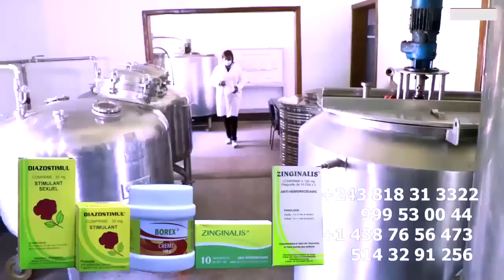Seule Contre Tous Droit De Réponse Les MBOLO MBOLO De FALLY Menacé LITEYA KANDA Intimidé Par AMBASSY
Seule Contre Tous Droit De Réponse Les MBOLO MBOLO De FALLY Menacé LITEYA KANDA Intimidé D'AMBASSY @fallyipupa @koffiOlomide01 @ferregolatvofficiel6883 @werrasonofficiel1423 @fimbunafimbunews8872 @jbmpiana843 @Officialinnossb